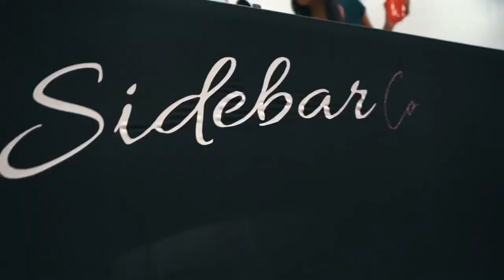Thatz Pressure Inc Presents “The Big Experience” Recap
Welcome To 🛰THE BIG EXPERIENCE🛰

An EXCLUSIVE Pop Up Concert 🏟 Introducing Some Of The Biggest! Artist Like Texaco Millz, JayHitUp +BRM, Jus$Jon, Taliban Shrimp & RNO Trill, & Vendors Such As @thatzpressuregear, @akjpartyfavors, @sidebarco &

Shot By: TheReelRico